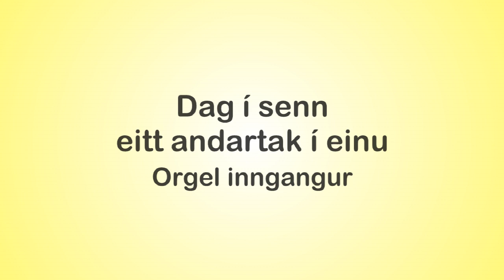Dag í senn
Kór Dómkirkju Krists Konungs (Landakots kirkja)
Organisti: Márton Wirth